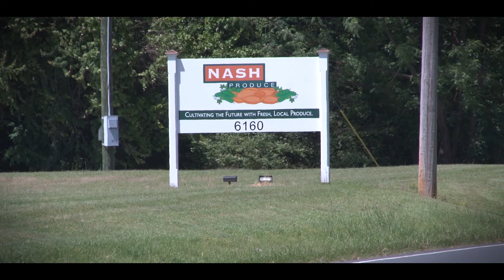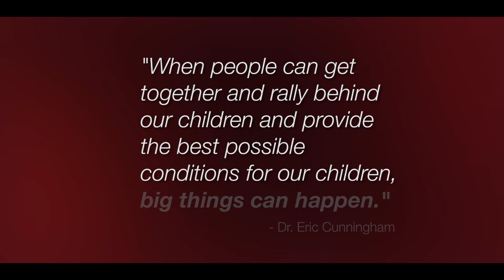Coopers - A Community Like No Other